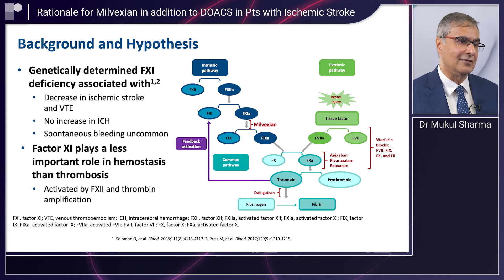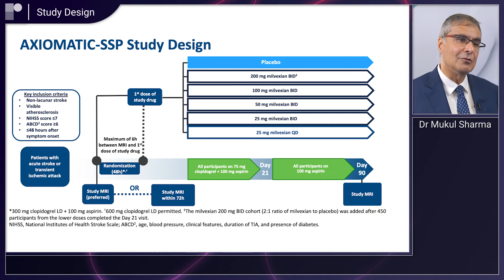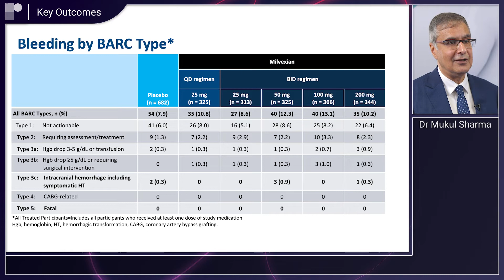ESC 2022: Results from the AXIOMATIC-SSP Trial: | Dr Mukul Sharma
We are joined onsite by Dr Mukul Sharma (Mcmaster University, CA) to discuss the findings of the AXIOMATIC-SSP (NCT03766581) trial.

This study aimed to evaluate the effectiveness of oral Factor XIa inhibitor milvexian in addition to aspirin and clopidogrel as compared to standard therapies in secondary stroke prevention. 2366 participants were involved in the trial, and were randomized between differing specified doses of the drugs, or a placebo.

Questions:
-What is the rationale behind using Milvexian in addition to DOACs in patients with ischemic stroke?
-What was the study design and key outcomes?
-What are the next steps for Phase III Trials for the use of milvexian?
-If this use of milvexian is implemented in clinical practice, what could be the impact on both clinicians and patients?